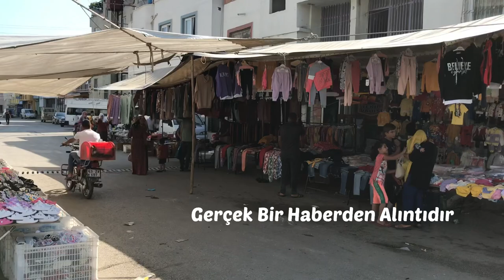Aşı Karşıtı Olanlar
Oyuncular

Cüneyt Özen
Ersin Burgaç
Mehmet Akın